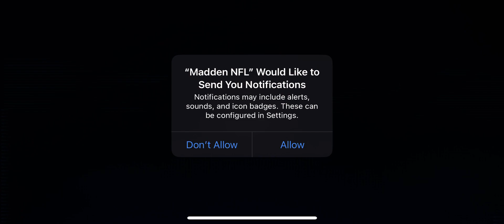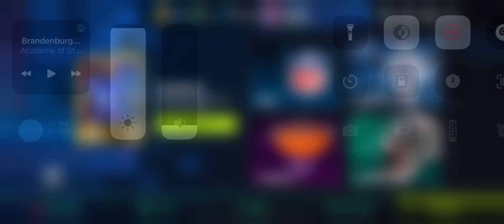Madden NFL 23 Mobile Football Gameplay Part 1